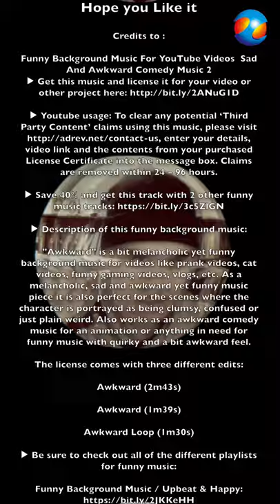MiniZailongArabic كورونا مشحورانا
Diamond Cutting Wheel, 10PCS 1/8" Diamond Cutting Discs Cut-off Wheel Blades Set For Dremel Rotary Tool by Lukcase SE 82331TF 30-Piece Set of Titanium-Coated Diamond Burrs, Grits 120-150 thanks for great artist Fort Minor for using his song The Rising Tied Remember The Name (Official Video) - Fort Minor - YouTube please try to save money and think again of your old stuff save the world by small thing be creative never stop. thanks for apple using MacBook pro-2016 15 " video made by iPhone x editing final cut adobe photoshop additional external usb c storage Lacie source of background music thanks for every one